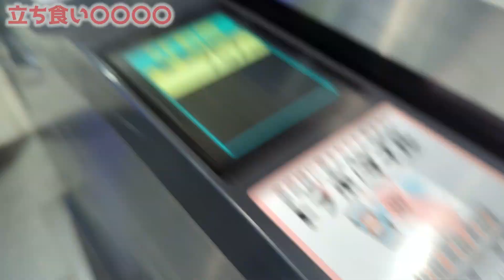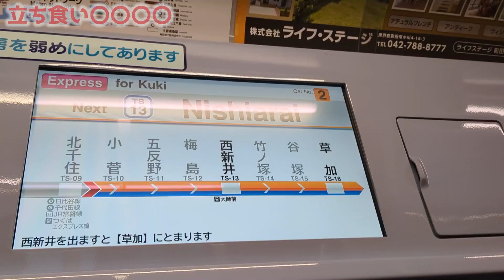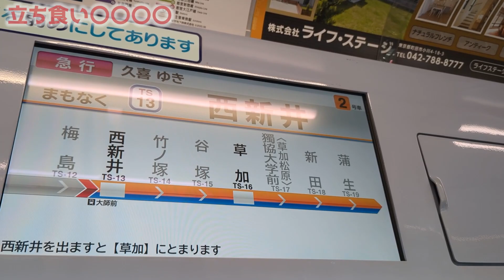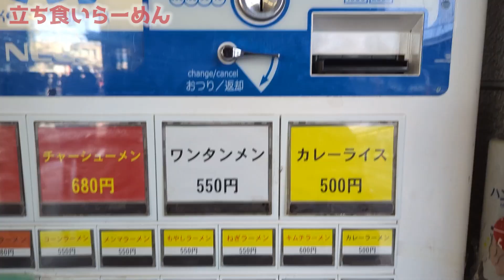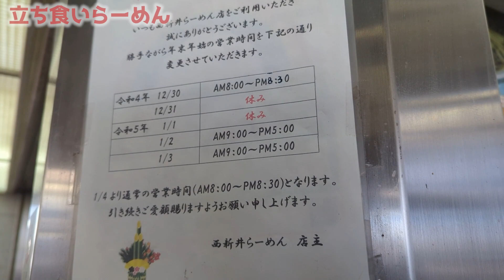【立ち食い】駅の立ち食いで〇〇〇〇が食える？！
本日はご視聴頂きありがとうございます。

ぜひ、機会があれば立ち食いラーメンを食べてみてください。